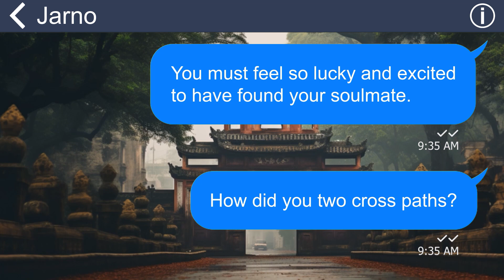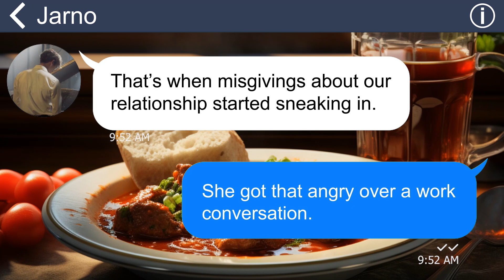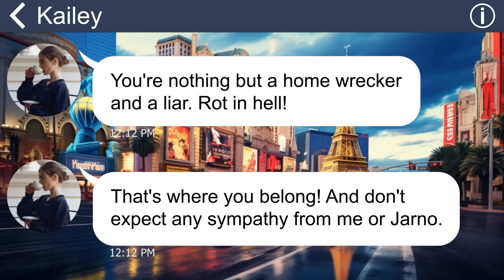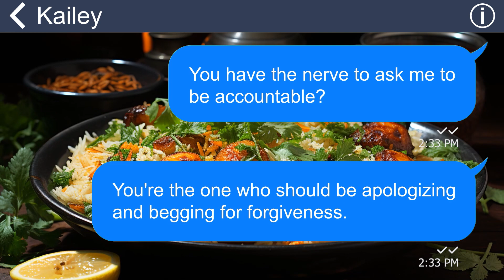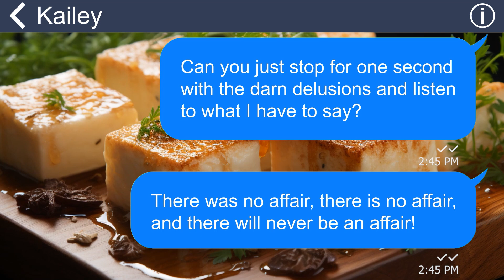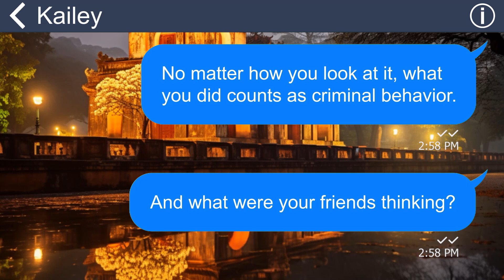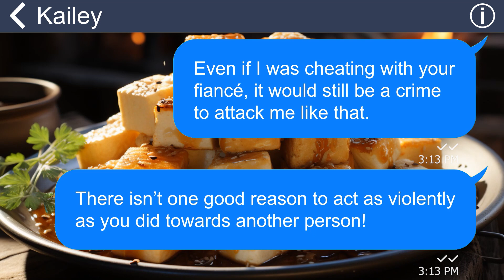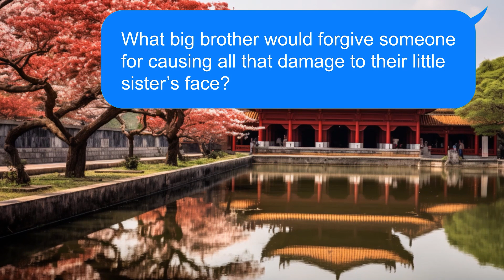[Apple] Brother’s dumb fiancé and friends knock me out cuz she thinks I’m his secret lover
Summary:
I was over the moon when I learned that my brother was getting married and had found his soulmate. But for some mysterious reasons, I never got to meet his future wife. This led me to a point where I ended up in the hospital on my brother's wedding day. The one who caused me to end up in that situation was none other than my future sister-in-law and her vicious friends. But within this misfortune, there was a stroke of luck.